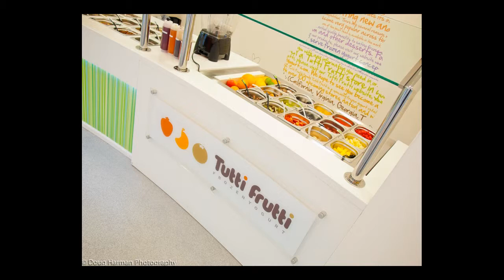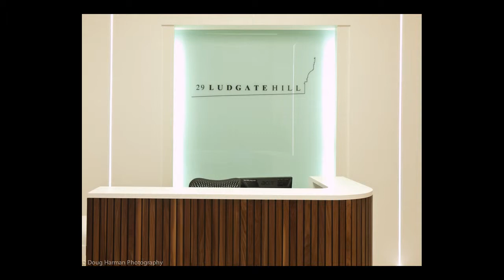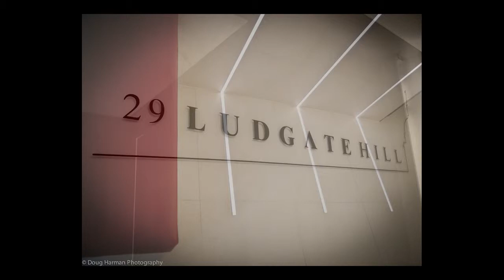Cre8 Joinery Bespoke Joinery Projects.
A slide show of images from some of Cre8 Joinery's earlier bespoke joinery projects including Tutti Frutti, 29 Ludgate Hill, GDF Suez and Swordfish.